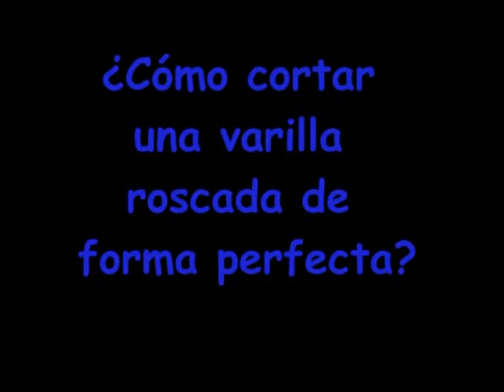¿Cómo cortar varilla roscada?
Cortar varilla rosca, herramientas necesarias: sierra para metal, lima y un tornillo de banco.